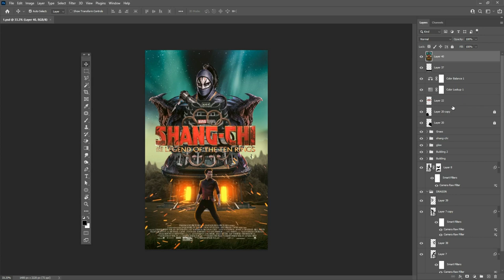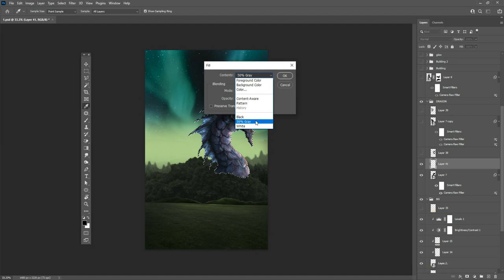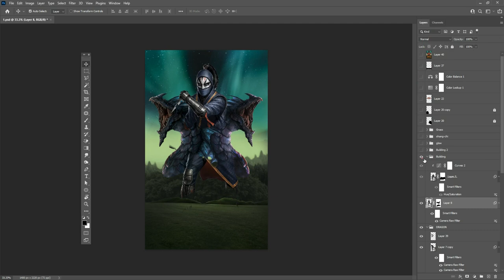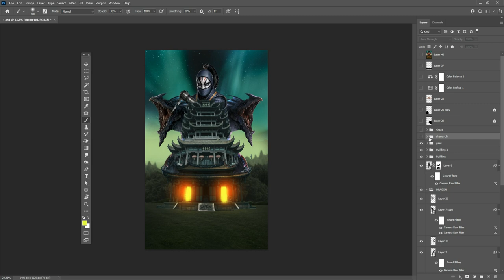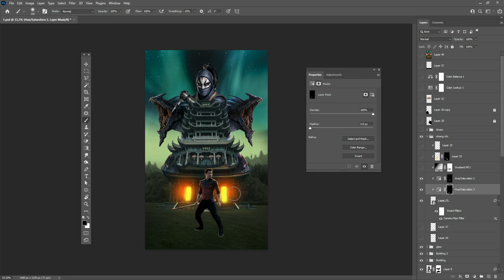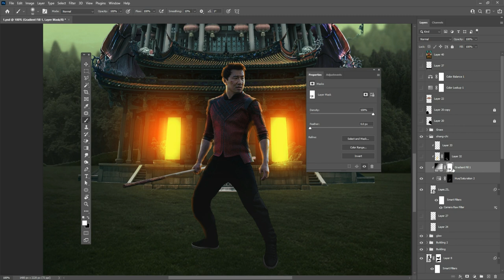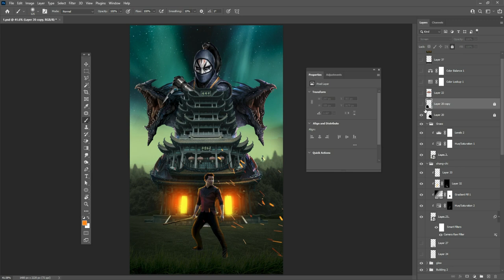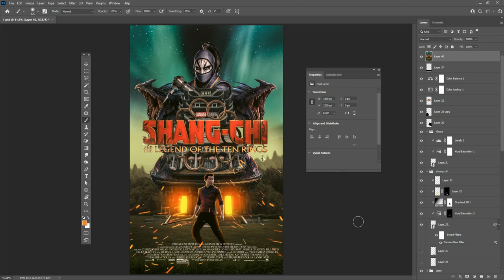Shang chi movie poster - Photo Manipulation Tutorial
Hey everyone. In this tutorial, I will  Create a Shang chi movie poster - Photo Manipulation Tutorial | NFT Speed Art / Explanation

Coronavirus Poster Design Tutorial in Photoshop Urdu/ Hindi